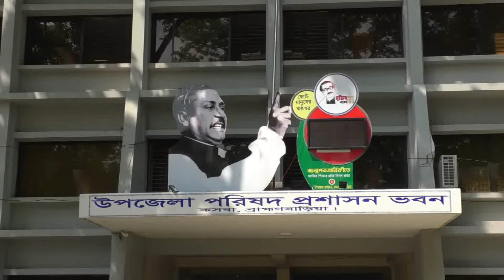রাহ্মণবাড়িয়ার কসবায় কৃষকের ধান কাটার যন্ত্র উদ্বোধন || cnnbd